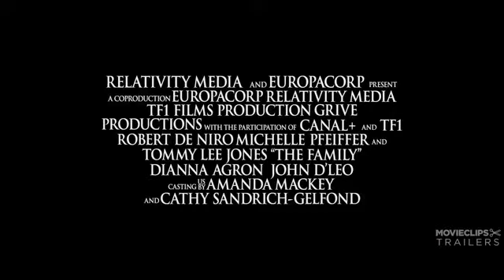The Family Red Band Trailer 2013) Robert De Niro Michelle Pfeiffer Movie HD